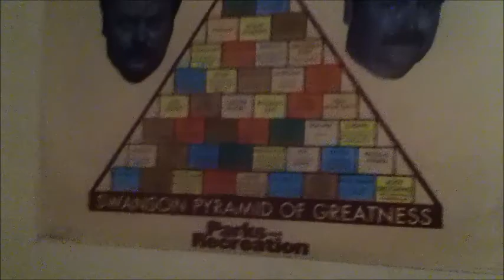Masonry Pack Preview